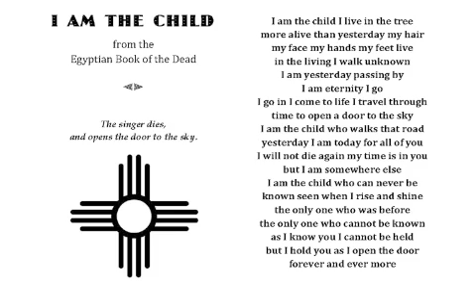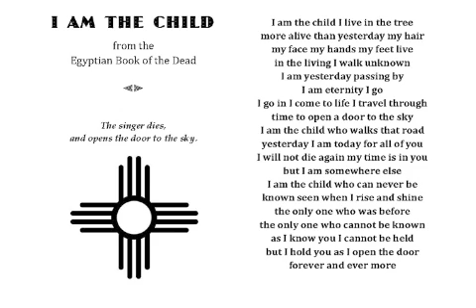I AM THE CHILD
from I DESIRE
pagan opera
by Ken Shakin